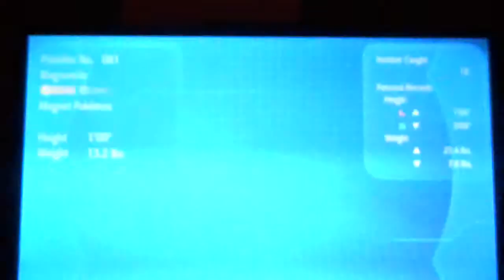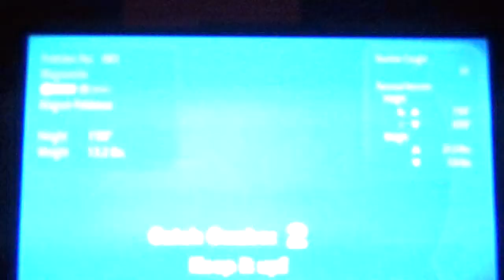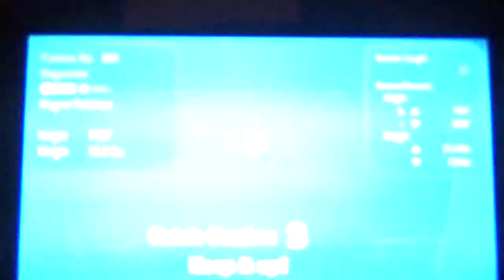Catching Pokémon in the GO Park part 3 in Pokémon Let's Go Pikachu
Old video that was uploaded in our facebook group first. Original description from on facebook: More Pokémon catching on Let's Go Pikachu